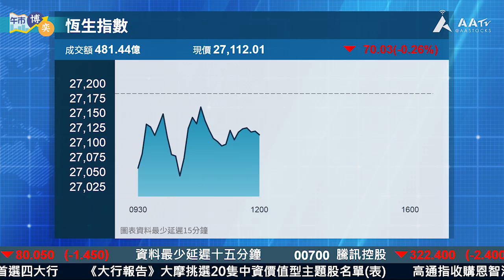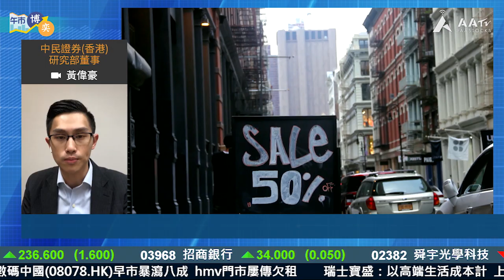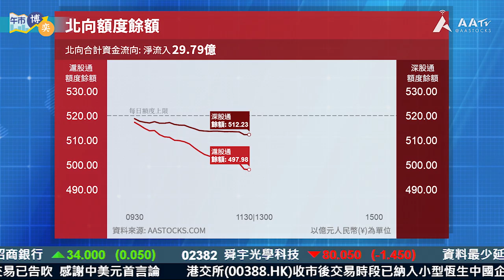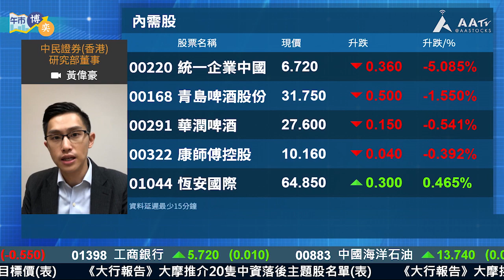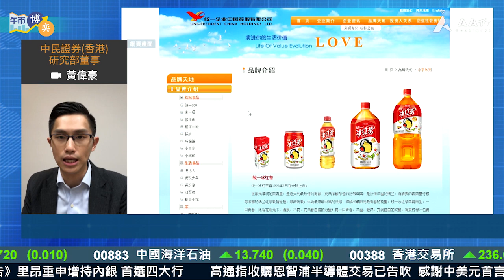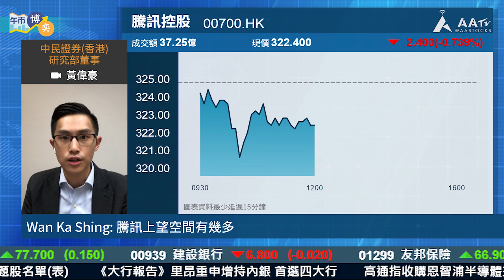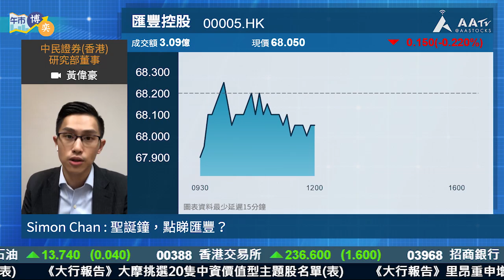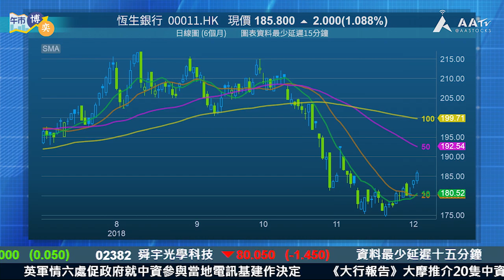【午市博奕：大市曾回吐逾百點 後市向上定向下望？】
嘉賓：黃偉豪

中美暫停貿易戰升級，人民幣回升，利好刺激反映晒未？恆指100天線支持力度大唔大？不過 隔晚3年期同5年期美債收益率倒掛，擔唔擔心對金融市場有影響？內需股今日個別發展，前景有咩要注意，可以點部署？